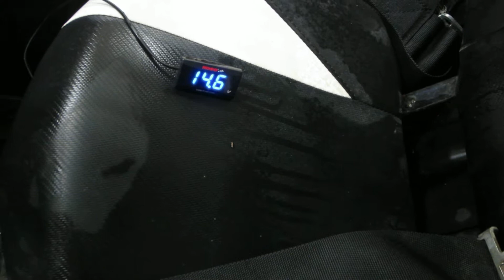2014 Polaris RZR 900 XP #95